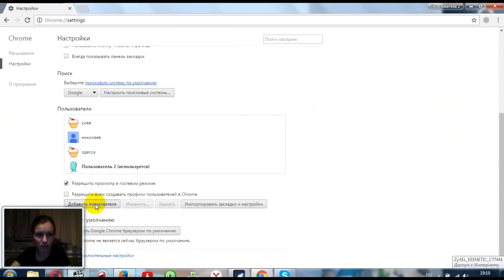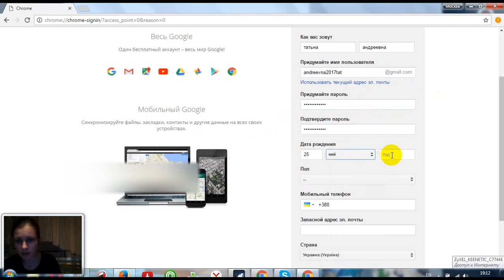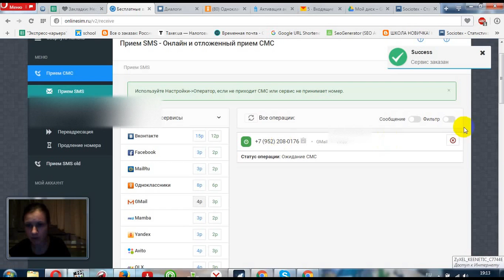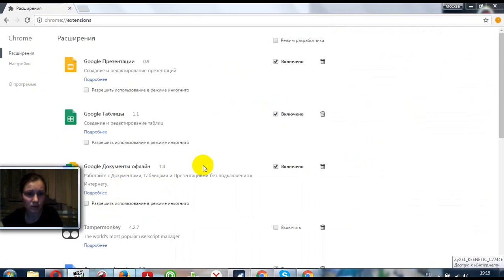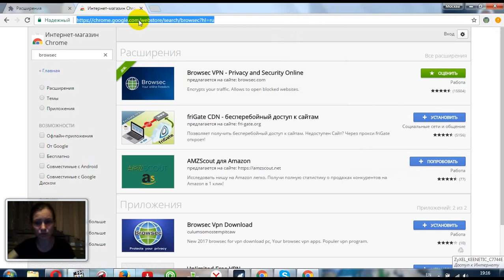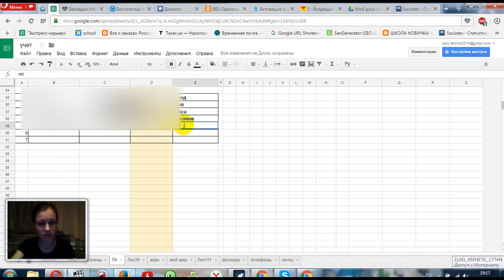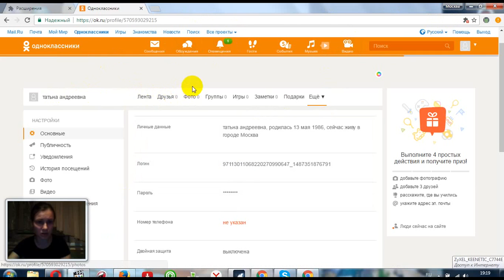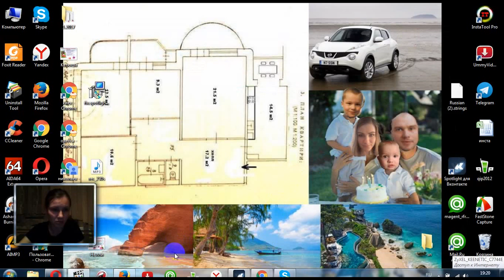Как бесплатно создать много страничек в одноклассниках